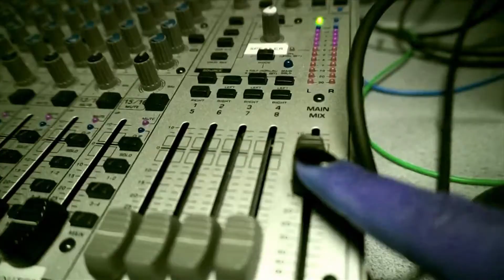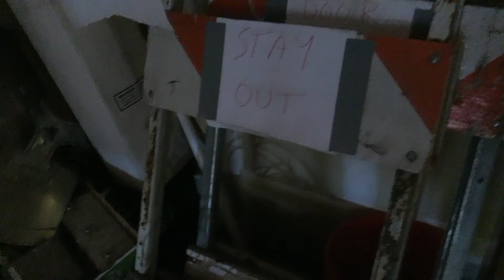DO NOT ENTER by C. Austin | CREEYPASTA | HORROR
Like me on Facebook:  Above the Grave